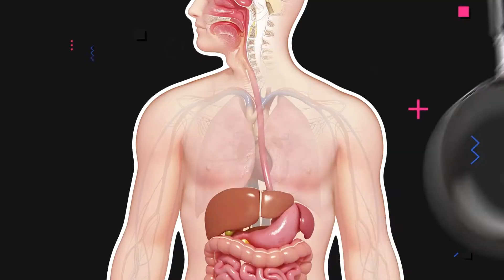Ist es gesund Das passiert, wenn du jeden Tag das Gleiche isst